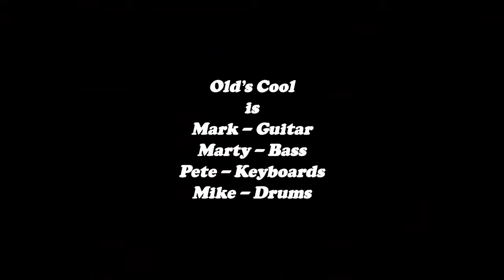Old'sCool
Mark & Company Rock St. Martha's Church in Morton Grove, IL on Sept 28th, 2013, for thier annual October Fest.